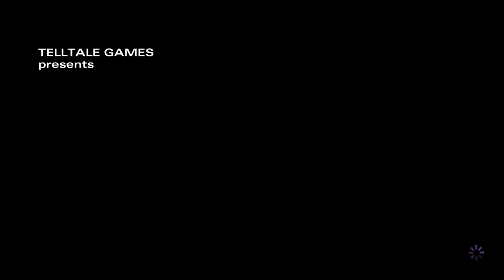陰屍路 The Walking Dead - Season 2 - Episode 4 - Amid the Ruins - part 1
PS4 ver. 陰屍路 The Walking Dead - Season 2 - Episode 4 - Amid the Ruins - part 1 -- Watch live